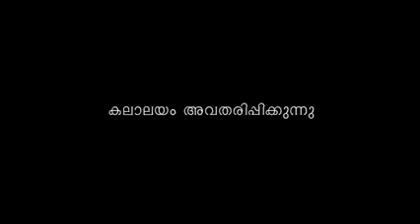ಪುಣ್ಯ ಶಹಬಾನ್ ತಿಂಗಳ ಕುರಿತು. Dr. FAROOQ Naheemi Usthad Kollam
Abdul Khadar Koorath